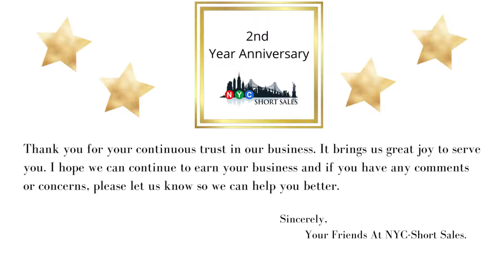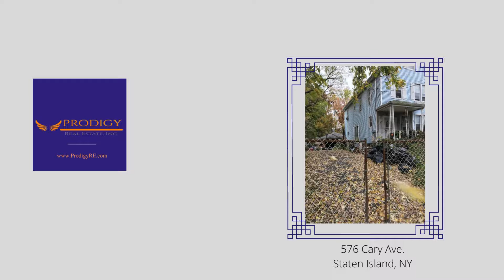Celebrating NYC Short Sales 2 Year Anniversary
Our NYC based company focuses on providing high quality support to homeowners, realtors, and attorneys in the NYC area, in dealing with distressed assets, pre-foreclosures and foreclosure properties. Our boutique company specializes in all aspects of real estate with an extreme competency in the short sale realm; OUR MISSION at NYC Short Sales is to complete successful short sales for homeowners, realtors, brokers, and attorneys. Our Short Sale Negotiator program helps in the negotiation process of a short sale and stopping all types of foreclosures.

We at NYC Short Sales handle each case specifically based on the client’s individual needs and requirements – always using care and a personal touch. We want our clients to feel that we are doing everything possible to complete the process with minimal complications while maintaining confidentiality, integrity, and honestly. It is our goal to provide a successful close to all our transactions.

NYC Short Sales has now extended its services to New Jersey, opening NJ Jersey Short Sales to accommodate the ongoing foreclosure crisis in the New Jersey and New York Areas. We understand the need for our service due to the high volume of ongoing foreclosures in the local areas.

We facilitate these transactions for agents, brokerages, attorneys, and homeowners in a large volume. If you have any questions, please use us as a reference source. We are always willing to share our collective experience gained over the last decade in this field. We look forward to serving you and accomplishing your goals together.